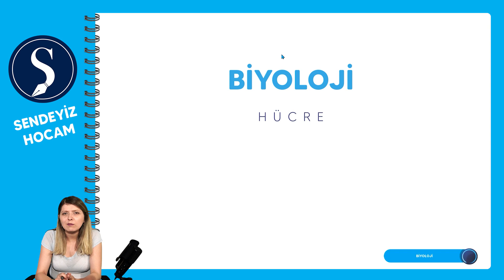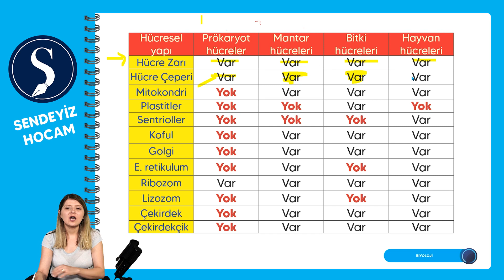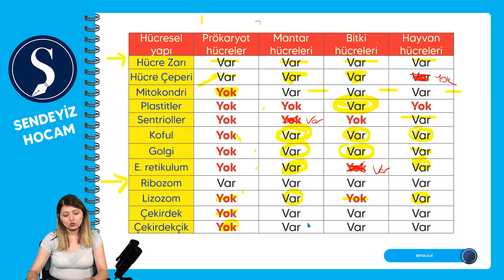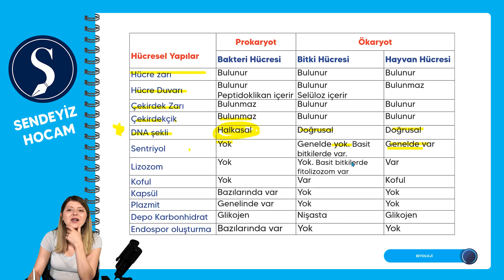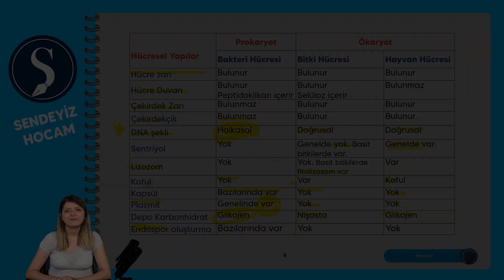Farklı Hücrelerin Karşılaştırılması - Derya CUR - TYT Biyoloji 2022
Farklı Hücrelerin Karşılaştırılması
PDF:

Hücre
Çekirdek
Mitokonri
Sitoplazma
Ribozom
Lizozom
Golgi Cisimciği
Endoplazmik Retikulum
Koful
Peroksizom
Plastitler
Çekirdeğin Yapısı ve Görevleri
Hücre İskeleti
Sentrozom (Sentriyoller)